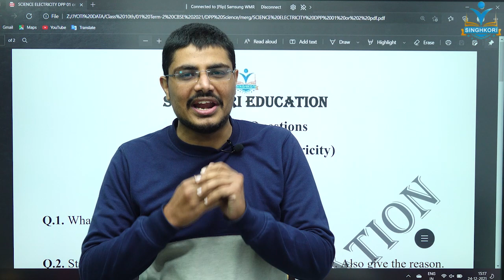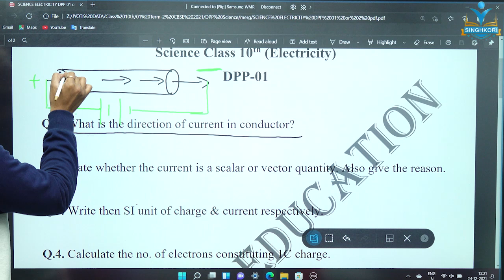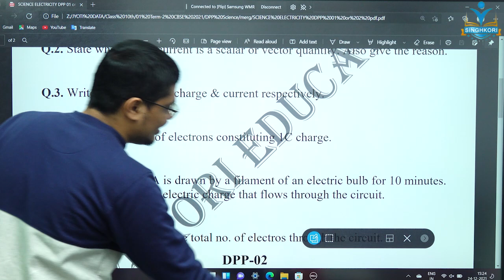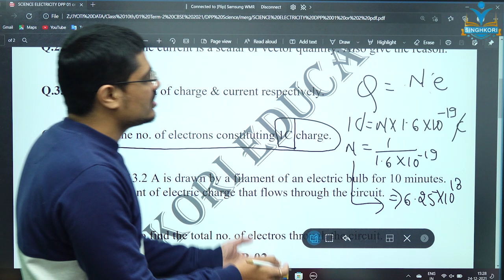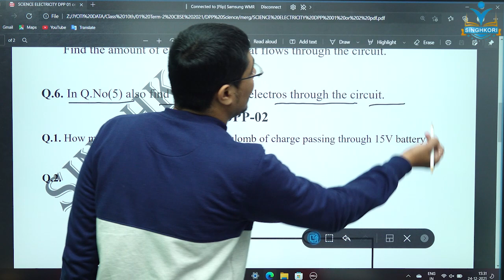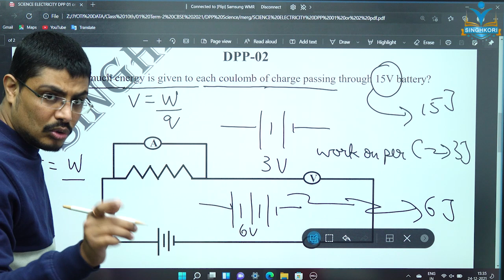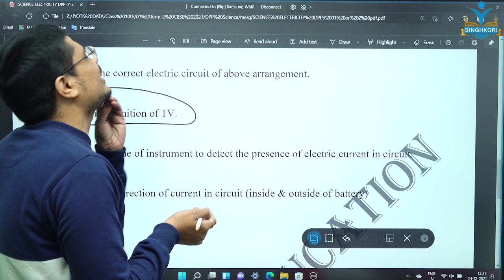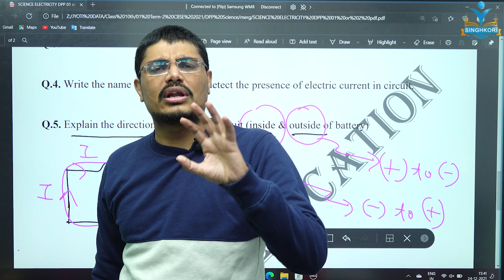DPP Solutions (DPP 1 & 2) | Ch 12 Electricity | Science Class 10th Term 2 | CBSE 2021-22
DPP Solutions (DPP 1 & 2) | Ch 12 Electricity | Science Class 10th Term 2 | CBSE 2021-22 | Mohit Sir

📢📢📢Class10th/Class12th | FULL COURSE with Content | Fees ₹0(zero)📢📢📢
📌📌LIMITED SEATS LEFT📌📌
Term 2 Plan B

✿For Downloads NOTES & PDF Join Telegram Channel

➜ Personalize Coach
➜ Study Planner
➜ Test Analysis

Singhkori Education is a free YouTube channel that aims at providing high-class education to the students of class 12 in all the major subjects.  Singhkori Education ( Ekलव्य ) covers all the topics and Help you in your Queries With a team of highly qualified Educators.

| Single Platform | Multiple Teachers | Quality Education | No Fee No Paid Subscription | All Syllabus 6th to 12th | RBSE & CBSE | Best Teachers | IIT - JEE | NEET 2021

We are providing the full syllabus of All Subjects of RBSE & CBSE on One platform.
Boost up your upcoming exams of NEET 2021 with Singhkori Education at one Platform

Singhkori Education is providing :
- Short Notes
- Important Physics topics with their weightage in the exam
- Physics Mock test/ Physics Sample papers
- Previous Year Questions with solutions
- Marathon Classes
- NEET Mains Important Questions

- How to score Higher marks in NEET | Preparation with Singhkori